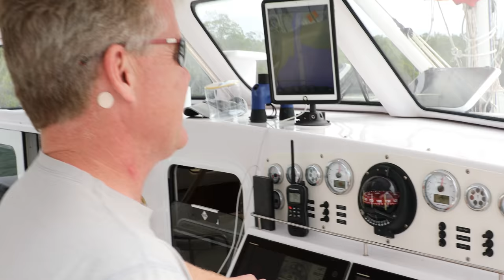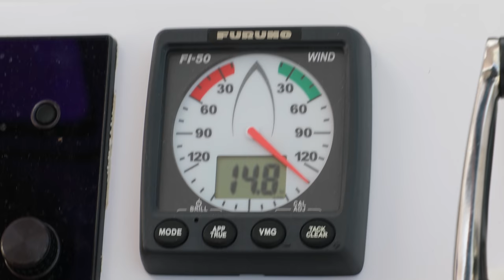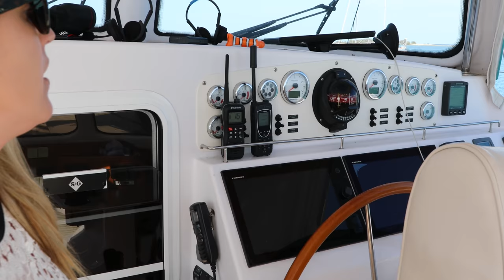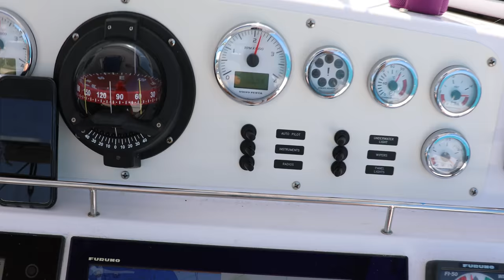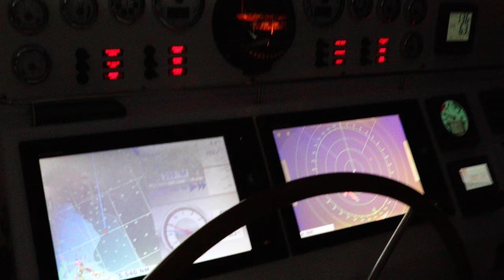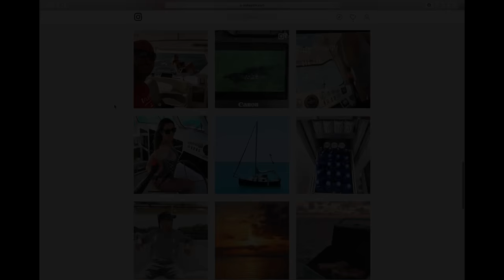Antares 44i Boat Tour and a NEW Giveaway! - Lazy Gecko Sailing VLOG 79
Sorry, the Spivo contest is closed.

To enter for the Spivo Stick just do the following 3 things:

1. Comment something cool on this video

3. Follow Spivo in Instagram @spivo

The contest winner will be selected on July 26th, 2018. Good luck!